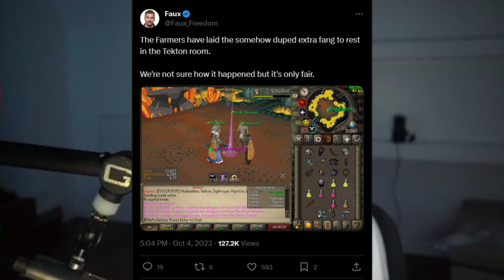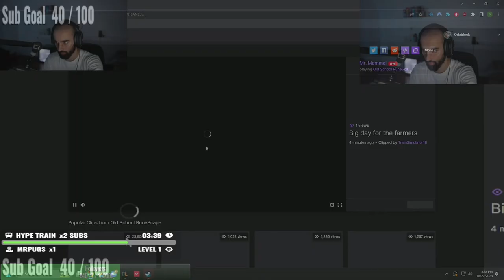Another Unreal Day For The Farmers..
Odablock claims Farmers V2 luck is rigged after mmorpg got two ranger boots in the same clue scroll and mr mammal getting DWH drop on the same day